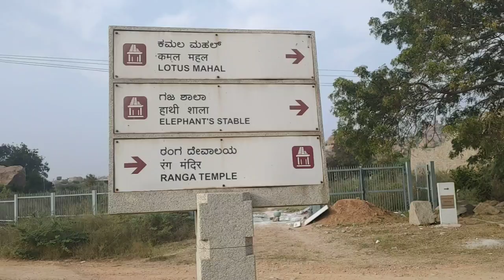Hampi Lotus Mahal - Elephant stable Gaja Shala in details very intresting